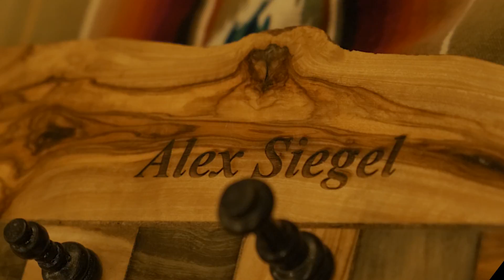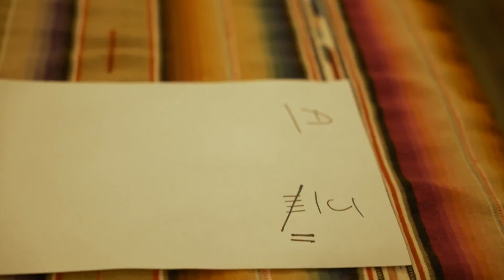Alex Siegel - "You're Never Alone" (Official Video)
"You're Never Alone" is from my EP Marina Blue.

Video filmed and edited by Dylan Esko
"You're Never Alone" written and produced by Alex Siegel

~ lyrics ~

Oh doesn't it show?
Your face got a glow
Got me melting like snow

Take my desperation
Put it aside
I'll never be right
If I ever feel alright
And my expectations
Put them away
Nothing is okay
That's why I know I'm free (I'm free)
You got me on your sleeve
I want to believe
That you'll never leave
And you know me
All the love you showed me
Let this life go slowly by
Just look in my eyes

Oh I think you should know
Wherever you go (you go)
You're never alone (alone)
Oh doesn't it show? (it show)
Your face got a glow (a glow)
Got me melting like snow (like snow)

I'll never let you go (won't let you go)